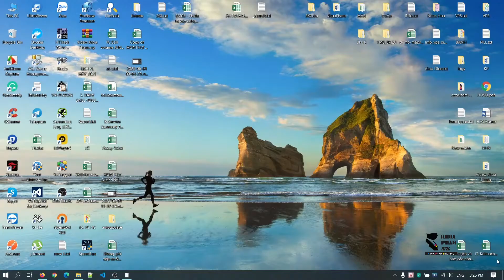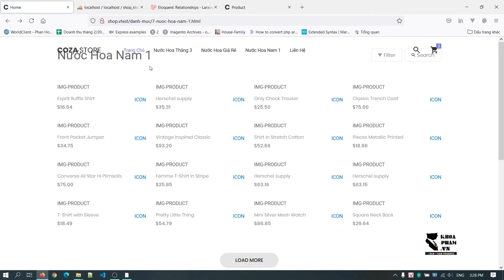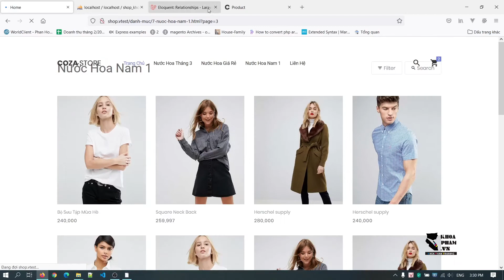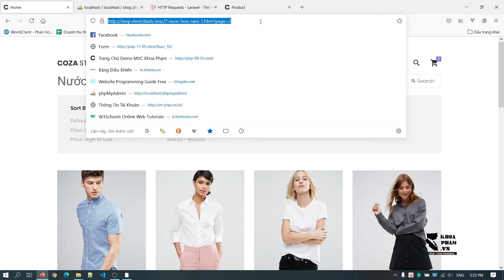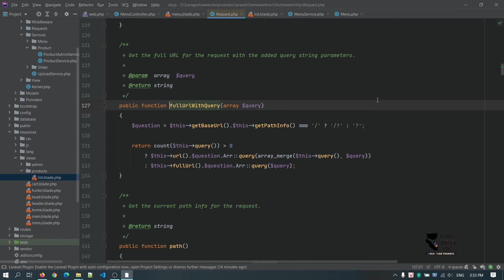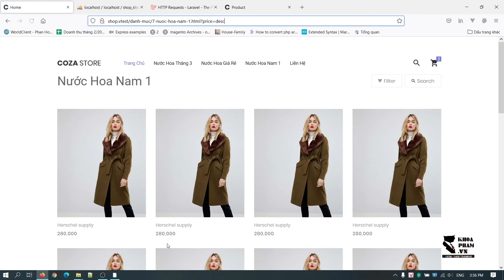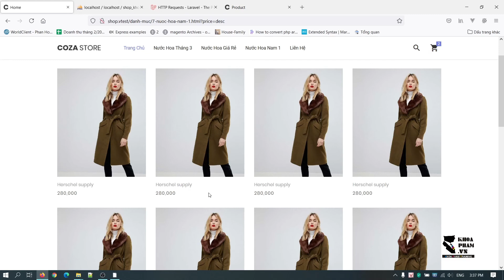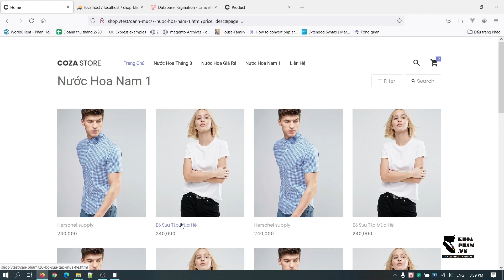LẬP TRÌNH LARAVEL || Bài 40: Trang Danh Mục (2)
Laravel hiện vẫn đang là Framework được các công ty lập trình PHP tuyển dụng nhiều nhất hiện nay. Nhằm mục đích nâng cao chất lượng học viên khóa PHP, cũng như update loạt bài Laravel trước đây, Trung Tâm Khoa Phạm quyết định xuất bản loạt video "HƯỚNG DẪN LẬP TRÌNH WEB VỚI LARAVEL".

Loạt bài này sử dụng Laravel version mới nhất hiện nay, ngoài ra, bạn còn được sử dụng những kiến thức thực tế như Laravel debugbar, xử lý Ajax nâng cao, Đệ quy, Job Events Queue, Composer, Command... - Giảng viên là người đã từng có nhiều năm kinh nghiệm lập trình laravel tại các công ty lớn, cũng đang là giảng viên tại Trung Tâm Khoa Phạm.

* Trung Tâm Đào Tạo Công Nghệ Khoa Phạm: Chuyên gia công và đào tạo các công nghệ lập trình Blockchain, Web & Mobile App,

Chú ý:

- Mã nguồn sử dụng trong video, các bạn tải về tại đây

- Để học một cách hiệu quả, bạn nên hiểu mô hình MVC trước khi học. Nếu chưa biết gì về MVC, đừng lo lắng, bạn chỉ cần học qua loạt bài PHP MVC tại đây

- Trong lúc học, nếu các bạn cần hỗ trợ vui lòng đăng bài thảo luận tại Facebook Khoa Pham Group nhé